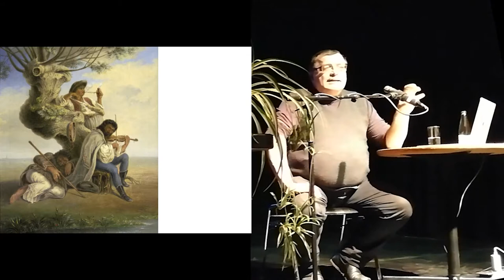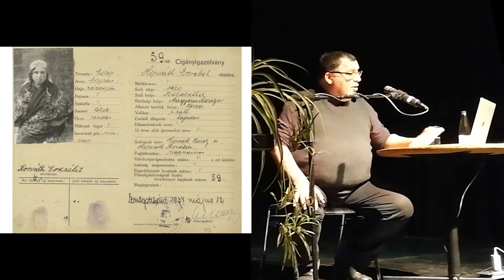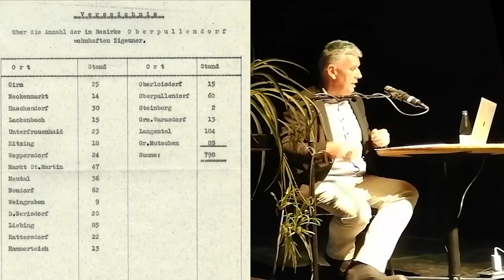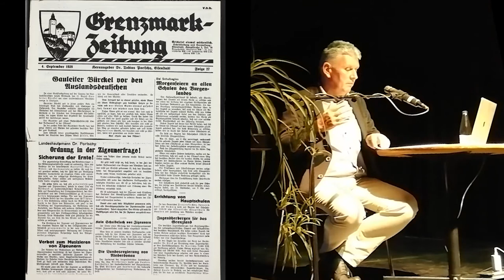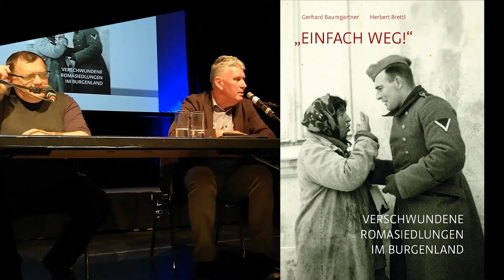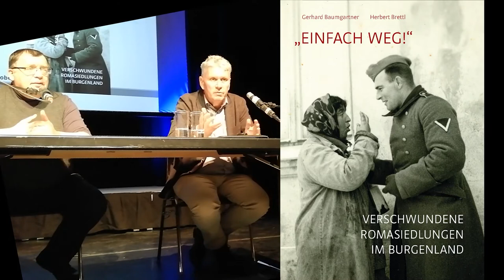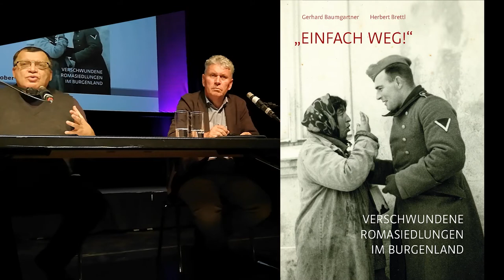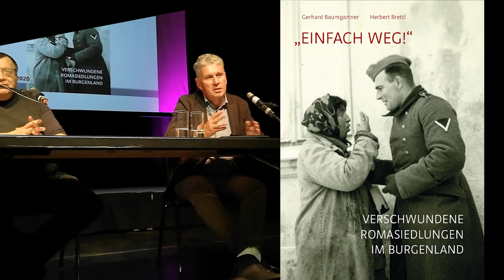Brettl & Baumgartner - Einfach weg!, Verschwundene Romasiedlungen im Burgenland (Kuga, 15.10.2020)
"Einfach weg!"
Verschwundene Romasiedlungen im Burgenland
Herbert Brettl & Gerhard Baumgartner

Bis zu ihrer Zerstörung durch die Nationalsozialisten bestanden auf dem Gebiet des Burgenlandes etwa 120 Romasiedlungen mit einer Einwohnerzahl zwischen zehn und 300 Personen. Ihre historischen Wurzeln reichten in zahlreichen Fällen bis ins 18. Jahrhundert zurück. Nur einige wenige dieser Siedlungen sind heute noch existent. Über 400 historische Bildquellen und Dokumente - zusammengetragen aus österreichischen sowie ungarischen Archiven und ergänzt durch lokalhistorisches Material aus einer Vielzahl von privaten und lokalen Sammlungen - dokumentieren die Geschichte dieser Romasiedlungen im 18., 19. und 20. Jahrhundert.
Für viele Jahrzehnte prägten die zahlreich erhaltenen Bilder der Polizeifotografen der Zwischenkriegszeit das in der österreichischen Öffentlichkeit vorherrschende Bild von der Minderheit der Roma und Sinti. In der Zusammenschau mit Bildern aus den Familienalben der überlebenden burgenländischen Roma sowie den Aufnahmen interessierter Völkerkundler und engagierter Fotografen entsteht ein neues, facettenreiches Bild von der Lebenswirklichkeit der burgenländischen Roma vor 1938 - abseits jeglicher "Zigeunerromantik".
Die Beschreibung der einzelnen Romasiedlungen spannt einen Bogen von den ersten historisch belegbaren Daten über die Verfolgung und Zerstörung während der NS-Zeit bis zur Situation der Überlebenden nach 1945. Die Dokumentation versteht sich als Beitrag zur burgenländischen Landesgeschichte, vor allem aber auch zur Lokalgeschichte der burgenländischen Gemeinden. Gleichzeitig dokumentiert sie den österreichischen Teil der wenig bis gar nicht bekannten Geschichte der mehrheitlich sesshaften Romabevölkerung Mitteleuropas.

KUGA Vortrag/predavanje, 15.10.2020